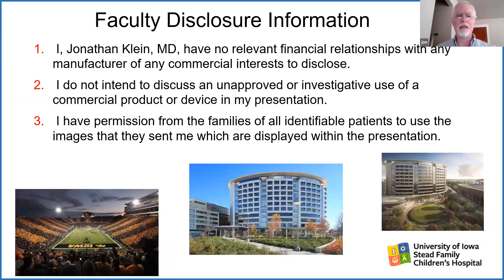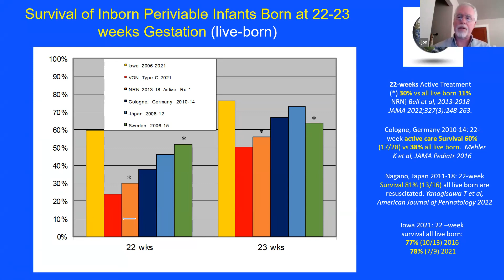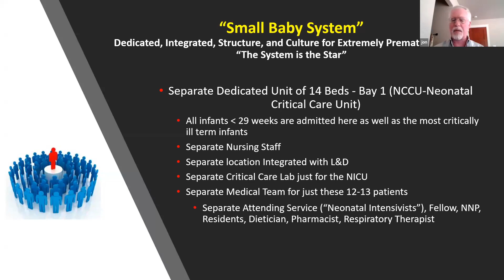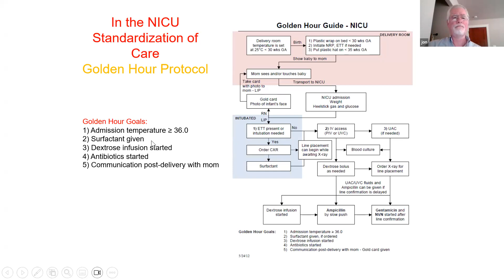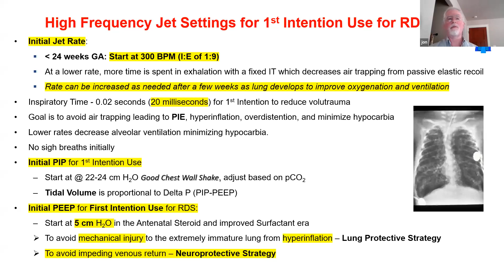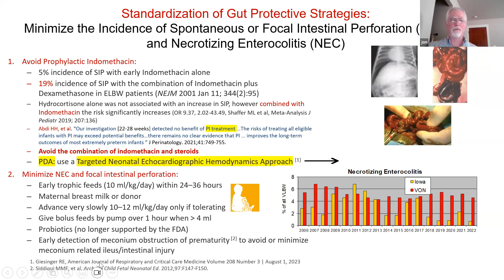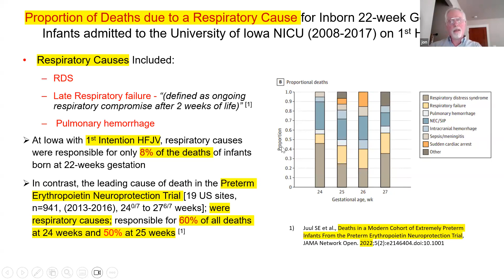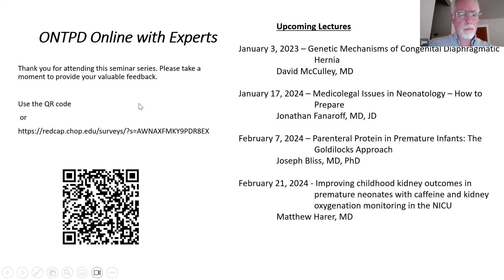Advances in the Limits of Viability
Dr. Jonathan Klein MD, FAAP